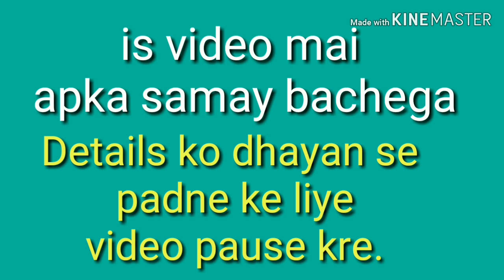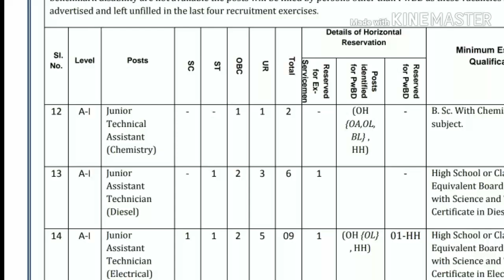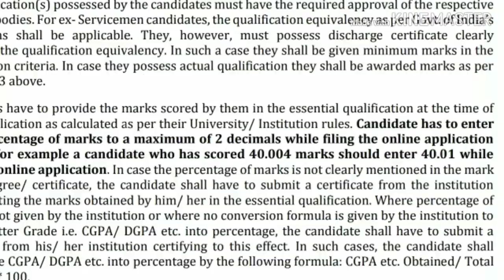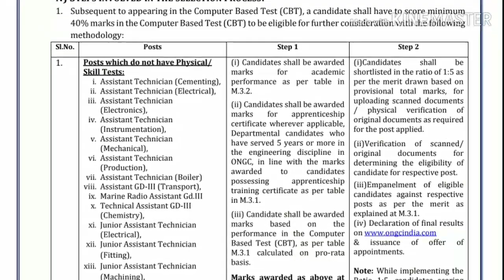ONGC RECRUITMENT 2018-2019 || ALL INDIA JOB || APPLY NOW